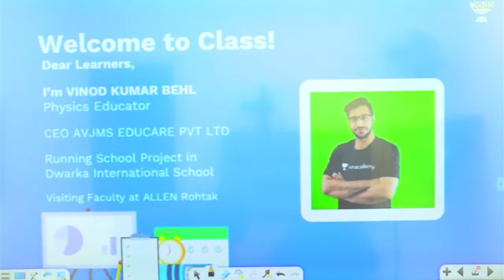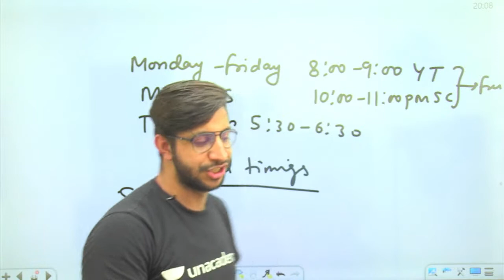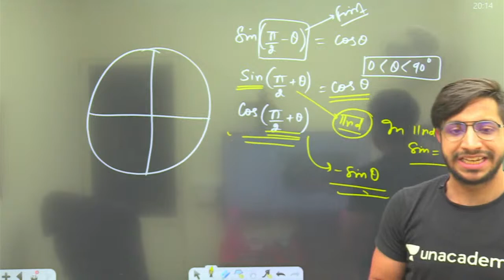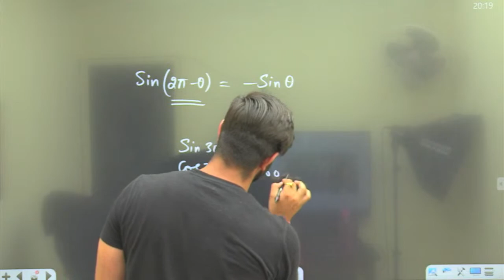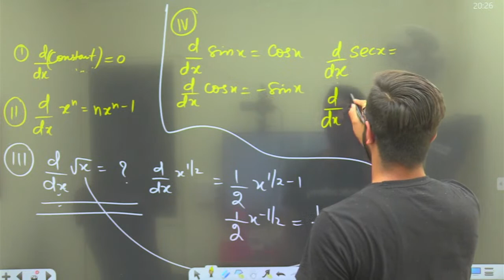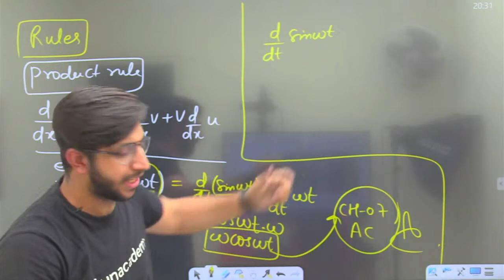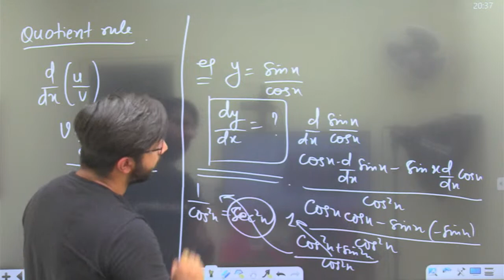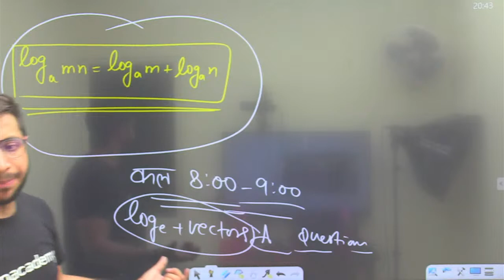Class 12 Physics I Target CBSE 2022 I Prerequisite for class 12 I Lecture 02 I Vinod Kumar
CLASS NOTES

Hi Learners,

In this video, Vinod Kumar, your educator for Class 12 will be conducting his first session on Prerequisite For Class 12, Physics on the Unacademy CBSE YouTube channel. Unacademy aims at paving a strong foundation for students.

Vinod Kumar and more top educators are teaching live on Unacademy.

About Educator - Vinod Sir is a CEO of AVJMS Educare PVT LTD. He is an experienced educator & teaches Physics to CBSE & NEET Students.

Unacademy Subscription Benefits:
1. Learn from your favorite teacher
2. Dedicated DOUBT sessions
3. One Subscription, Unlimited Access
4. Real-time interaction with Teachers
5. You can ask doubts in the live class
6. Download the videos & watch offline